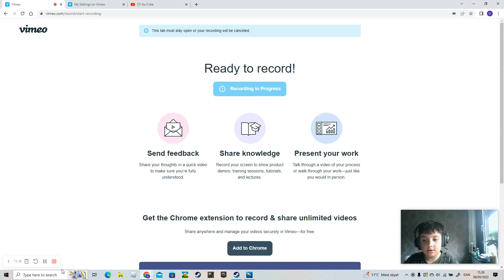Subnautica Bellow Zero PART2